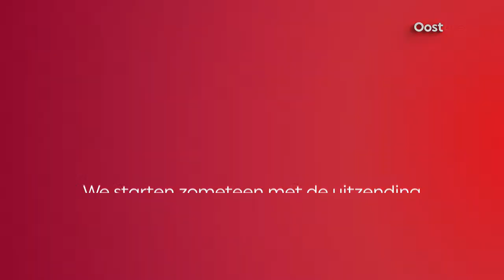Art Langeler weg bij PEC Zwolle: extra Oosttribune | RTV Oost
Art Langeler vertrekt per direct bij hekkensluiter PEC Zwolle en dus bespreken de mannen dat in een extra Oosttribune.

Meer over 'sport' vind je in onze playlist! Van PEC Zwolle tot Go Ahead Eagles, en van FC Twente tot Heracles, op het YouTube kanaal van RTV Oost vind je alle sportvideo’s, samenvattingen, livewedstrijden en interviews van jouw favoriete voetbalclub uit de regio. Ben je benieuwd wat Ron Jans van zijn tijd bij Twente vindt? Of wil je graag een interview zien met John Stegeman? Wij brengen jou het laatste nieuws van alle voetbalclubs uit de eredivisie en de eerste divisie.